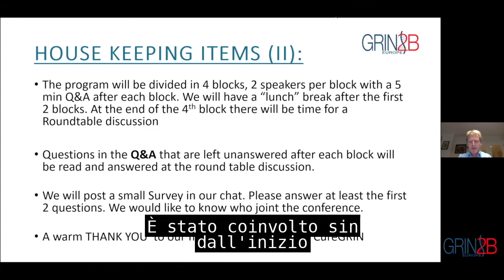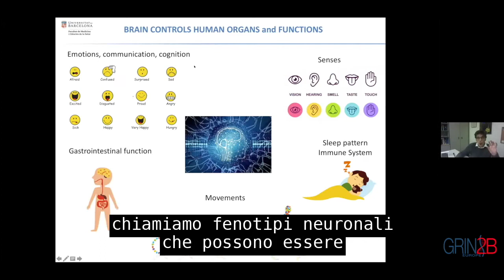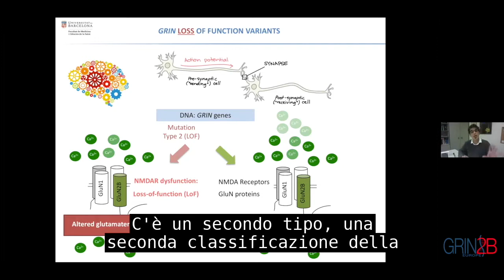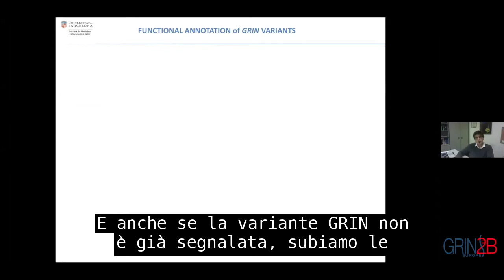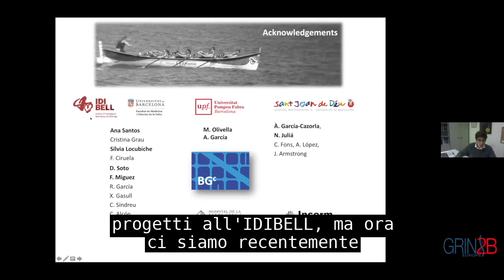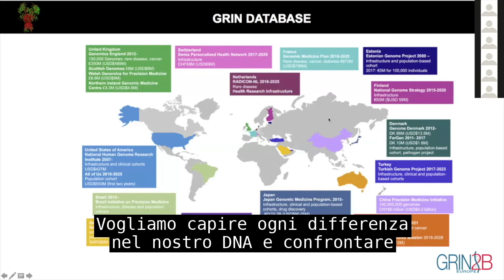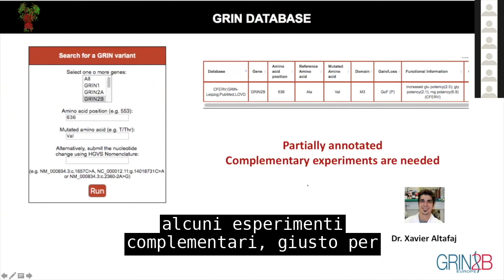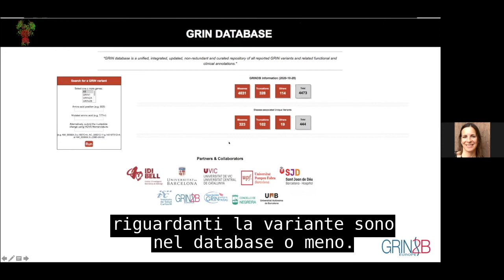Revisione del recettore NMDA e Database GRIN; con sottotitoli in italiano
Terza Conferenza Europea GRIN; 7 novembre 2020;

Revisione del recettore NMDA e come procedere per ottenere la diagnosi; con sottotitoli in italiano
Relatore: Dr. Xavier Altafaj, Istituto IDIBELL

Database: un nuovo database contenente informazioni genetiche, cliniche, strutturali e funzionali sulle varianti GRIN; con sottotitoli in italiano
Relatore: Dr. Mireia Olivella, Vic University